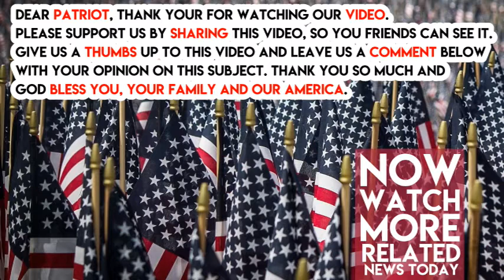Trump aides are ‘at their wits’ end’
Forget senior White House staffers, outside advisers, friends and others “close” to the president. There’s only one person who truly knows what Donald Trump is thinking at any given moment: Donald Trump.

The president’s surprise Friday morning tweet threatening to veto a $1.3 trillion government funding bill — and subsequent reversal in a matter of hours — capped another week in which Trump’s impulsive decisions undermined his exasperated staff.

Tensions were running high in the White House on Friday, especially on the communications team, as staff scrambled to figure out whether the president really intended to veto the bill or was just blustering. There is growing concern in the West Wing that the president’s unpredictable behavior is undercutting staffers’ credibility, according to two people who have spoken to White House officials in recent days.

"The press and comms team, more than others, are at their wits’ end,” a former White House official told POLITICO. “I don't blame them for being frustrated, because they're on the front lines of this and are directly responsible for dealing with the blowback of the president's un-planned tweets.”

The White House did not respond to a request for comment.
Less than 24 hours before Trump threatened to blow up the deal to keep the government open, the White House sent two senior staffers — Office of Management and Budget Director Mick Mulvaney and White House Legislative Affairs Director Marc Short — to brief reporters about Trump’s support for the spending bill.

“Let's cut right to the chase. Is the president going to sign the bill? Yes. Why? Because it funds his priorities," Mulvaney told reporters.

Meanwhile, Vice President Mike Pence touted the legislation during a Thursday speech in New Hampshire, telling Trump’s supporters it includes a crucial down payment toward building a massive wall along the Mexico border. And, despite Trump’s misgivings, the White House itself circulated statements saying the administration supports the bill and casting the legislation as a "win for the American people."

Trump’s Friday tweet unleashed a wave confusion in the White House, with aides and even senior officials such as Defense Secretary James Mattis rushing to convince the president that he should accept the bill.

Ultimately, Trump signed the bill on Friday with Mattis by his side, saying the move was “a matter of national security.”

He also made sure to knock the spending package, calling it a “ridiculous situation” and pledging, “I will never sign another bill like this again.”
But in the run-up to Trump’s announcement, White House aides privately acknowledged it wasn’t outside the realm of possibility that the president would double-down on his opposition to the legislation, plunging Washington into chaos.

Asked earlier Friday whether Trump was serious about vetoing the bill, one White House official said simply, “Who knows.”

White House officials had long been aware that the president was unhappy with the legislation, but they believed they had convinced him to support it.

Friday’s tweet again raised questions about whether the president’s senior advisers are capable of following the president’s ever-evolving stances on crucial issues of national importance.
“This is a reminder that if you’re working in this White House, you either need to spend the time with the president on the front end to know exactly what his thinking is or you need to be in constant communication with him,” said Jason Miller, Trump’s former campaign spokesman. “If you’re just responding to what some other staffer sent you on email, then of course you’re going to be disconnected.”

"That falls on the staffer," Miller added. "It doesn’t fall on the president.”

White House aides counter that they’re not misinformed; Trump, they argue, is just prone to changing his mind, leaving a trail of contrary statements in his wake.

After the Washington Post reported last week that Trump had decided to remove H.R. McMaster as national security adviser, Trump insisted on issuing a statement raising doubts about the story — even though many in the White House knew the president wanted to eventually replace McMaster.

“Just spoke to @POTUS and Gen. H.R. McMaster - contrary to reports they have a good working relationship and there are no changes at the NSC,” White House press secretary Sarah Huckabee Sanders tweeted in response to the story.

White House officials believed that Trump wouldn’t actually pull the trigger on replacing McMaster for several weeks. But Trump apparently had different plans. One week after Sanders’ tweet, Trump decided to replace McMaster with former U.S. ambassador to the United Nations John Bolton.